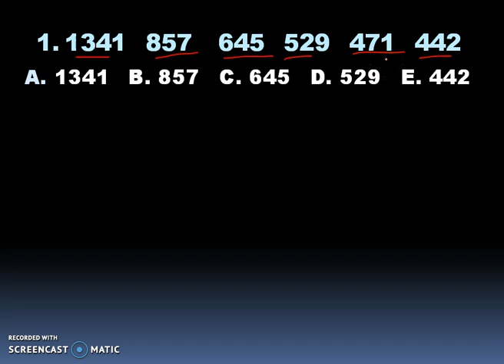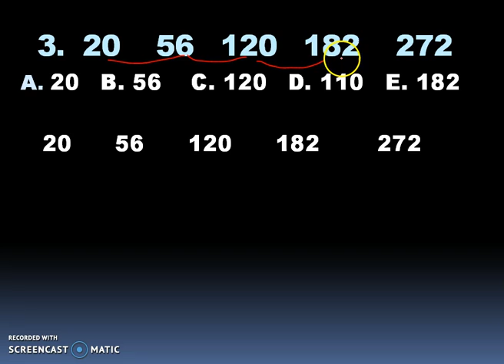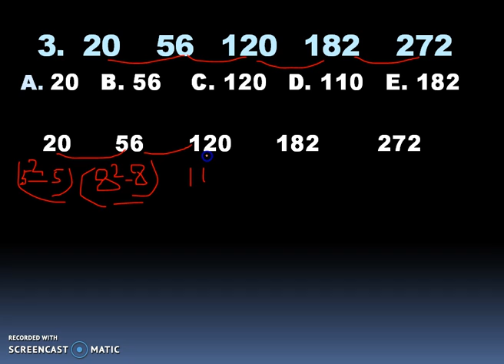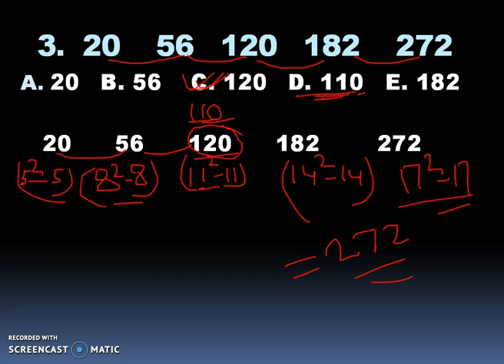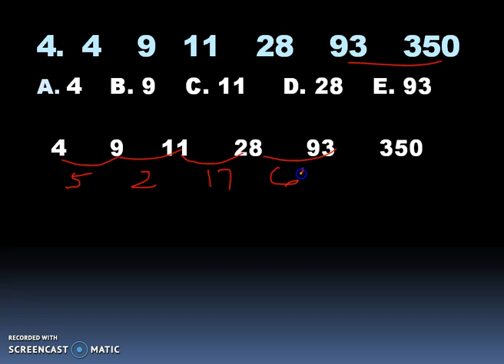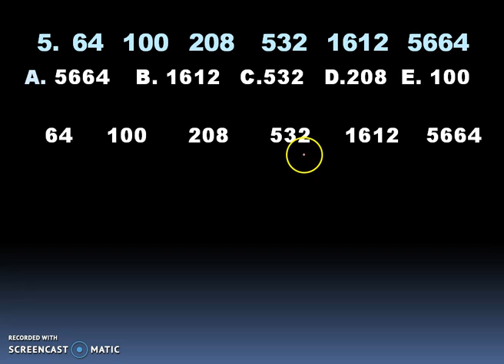Wrong Number Series Tricks for SBI PO, Bank PO and LIC AAO FCI SSC CGL [In Hindi]